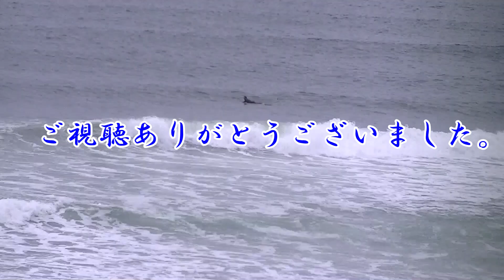サイズ胸～肩～2019年7月9日（火） 10:20～10: 35 仙台新港の波情報 Sendai Newport Beach Wave Report 9 July 2019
2019年7月9日（火） 10:20～10: 35  仙台新港の波情報
Sendai Newport Beach Wave Report  9 July  2019

波サイズ、ムネ～カタ　くもり　やや強い東風　小潮　120名

この時間帯オンショアが入り面が乱れながらも、どうにか遊べていました。

東屋より撮影しました。

オススメな動画です。